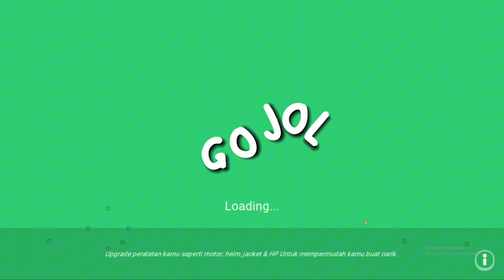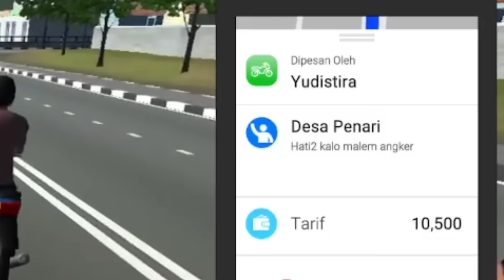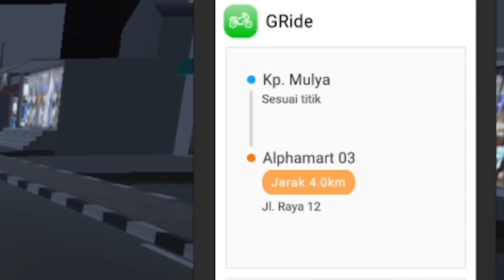HARI PERTAMA JADI OJOL LANGSUNG KETEMU HANTU?👻 | OJOL THE GAME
halo semuanya! selamat datang di gameplay ojol the game modinner di YouTube!

di video kali ini, modinner memainkan sebuah game berjudul Ojol The Game. Dalam permainan ini, modinner akan berperan sebagai seorang perempuan yang mempunyai pekerjaan sebagai ojek online atau ojol. Penasaran apa saja kejadian seru dan lucu yang akan modinner alami di game ini? langsung cusss nonton aja ya!

more info about modinner:
- username roblox: modinner
- group name on roblox: moonners

jangan lupa tulis di kolom komentar kalian mau aku main game/map apa lagi di video selanjutnya~